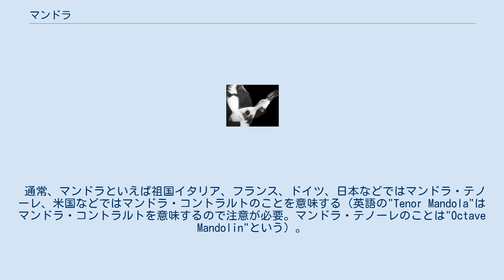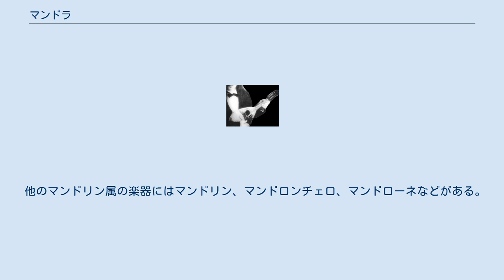マンドラ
マンドラ マンドラはマンドリン属の弦楽器で、マンドリンよりも一回り大きい。
マンドラ・テノーレとやや小さいマンドラ・コントラルトがある。
 両方とも弦は4セット8弦であり、マンドラ・テノーレはマンドリンよりも丁度1オクターブ低いG-D-A-E。
マンドラ・コントラルトはヴィオラと同じくマンドリンより五度低いC-G-D-A。
音色は豊かで丸みを帯びたものであり、音域は人間の声域に大体相当する。
 通常、マンドラといえば祖国イタリア、フランス、ドイツ、日本などではマンドラ・テノーレ、米国などではマンドラ・コントラルトのことを意味する（英語の"Tenor Mandola"はマンドラ・コントラルトを意味するので注意が必要。マンドラ・テノーレのことは"Octave Mandolin"という）。
 マンドラ・テノーレの楽譜はト音記号で書かれているが、実際に出る音は示されている音よりも1オクターブ低い。
マンドラ・コントラルトはビオラ同様ハ音記号（アルト譜表）で書かれるが、マンドリン奏者が持ち替えて演奏しやすいように5度移調してト音記号を用いることもある。
 マンドリンオーケストラでは主に中音域を担当し、主旋律、副旋律、伴奏と幅広く活躍する。
 他のマンドリン属の楽器にはマンドリン、マンドロンチェロ、マンドローネなどがある。